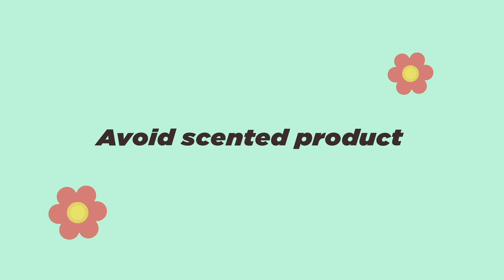UTI / infographic animation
In this project, I am thinking to create the infographic animation about physical health
( Urinary tract infection ) with cartoon style. In this short animation, I had this inspiration
 when I got this infection more than one time in the row. When I did the research
 about this, I found there are many women getting the infection more than one time in
 their life. Therefore, I am planning to make the infographic animation about how you
prevent from getting an infection, and how this infection works, but I will be more focus
on the prevention.
 My target audience will be mainly women and also for anyone who likes to gain
health knowledge. This is also s good short animation for kids to learn the knowledge
from media platform.

Animation: Hung-Chin Chen
Voiceover: Jacob Josipovic